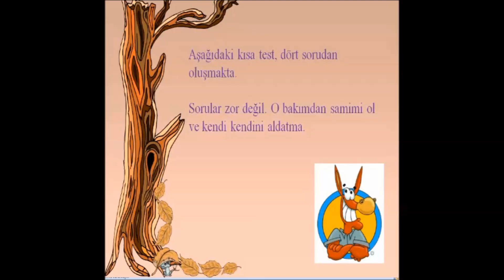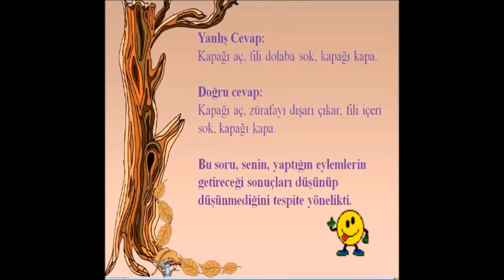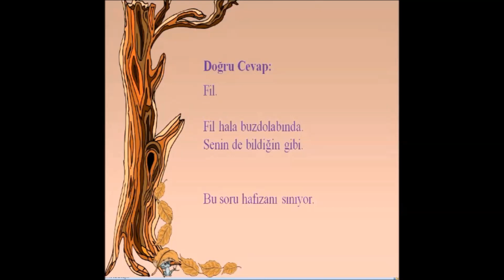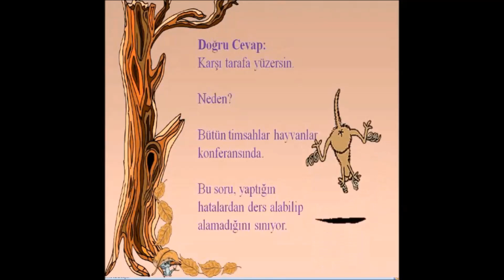İLGİNÇ BİR SINAV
Eğlenceli bir sınav.